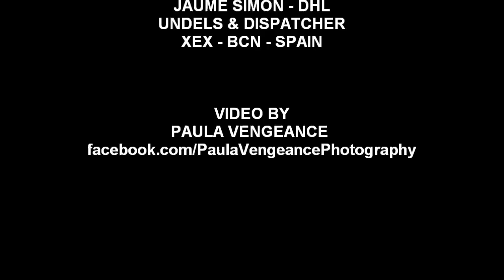Jaume Simon - Space Package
Video grabado en casa, por mi hija Paula, para un concurso de la empresa DHL, para la que trabajo. Esta cancion es propia y espero que os guste.